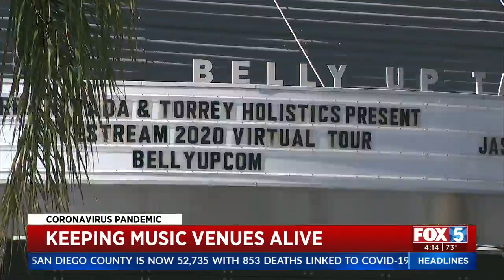BellyUp In Solana Beach Once Again Filled With Music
The stage of the legendary BellyUp in Solana Beach is once again filled with live music.